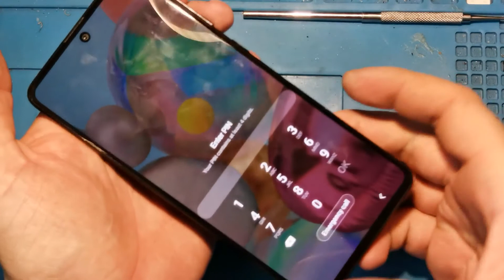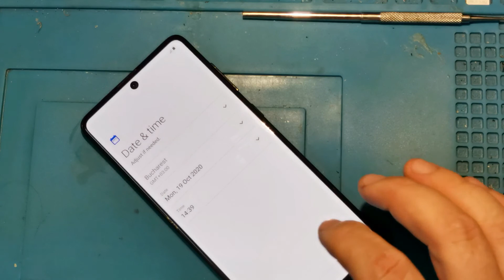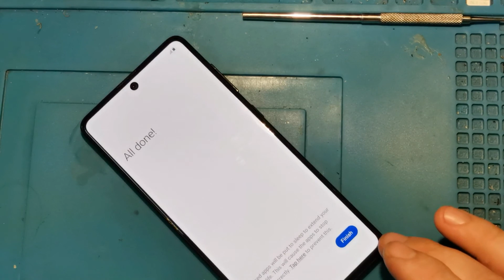hard reset samsung A71 SM-A715F / DS remove screen lock